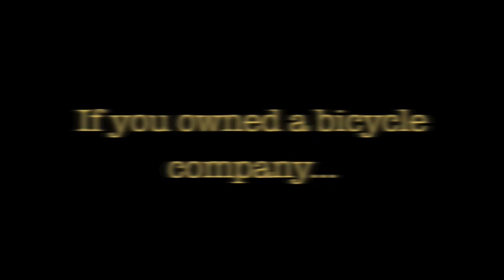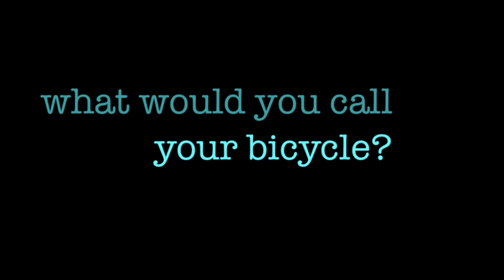Weird Japanese Wheels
Since my arrival in Japan, I see weird things everyday. One weird thing I've noticed are the strange brand names of bicycles in Japan.

If you had a company that made bicycles, what would you name them?

READ my blog. it's cool!

Creative Commons Music (used with permission):
"Dropping Out of School" by Brad Sucks